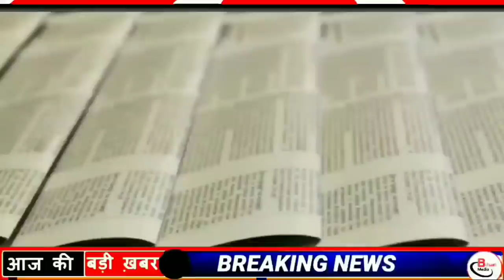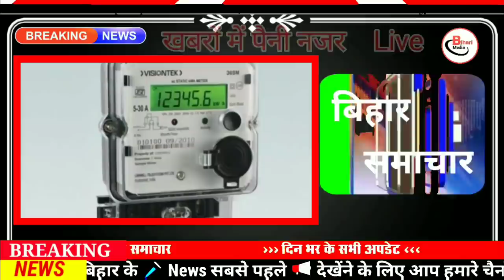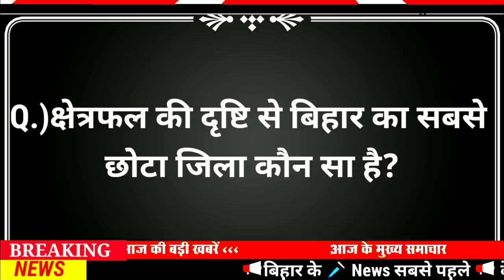Today 16 April bihar news|bihar news,bihar ka news|Gaya news,bhagalpur news|biharinews